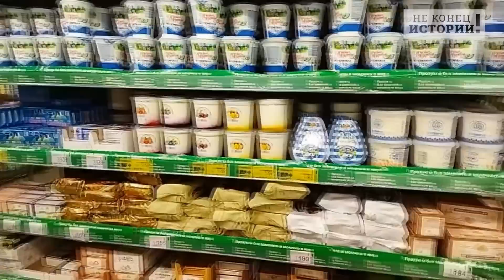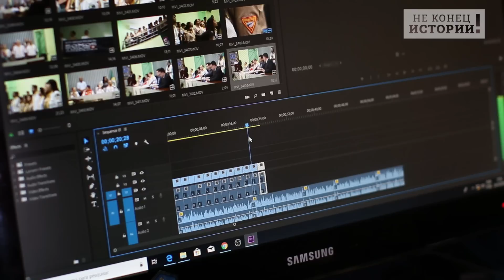Уже и тарелки тащат! До чего довёл Францию Макрон!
Французская компания «Бандюэль» подверглась на своей родине жесткой критики, что дескать, пока все прогрессивное человечество сказало этому вашему Путину «Фу-фу-фу!» - бессовестные бизнесмены Пятой республики продолжают кормить неблагодарных россиян зеленым горошком и желтой кукурузкой!
Правда, надо заметить, в свою очередь, товарищи из «Бандюэль» даже не скрывают, что российский рынок для них номер один в бизнесе и занимает больше места, чем немецкий и даже, да-да-да, собственно французский.